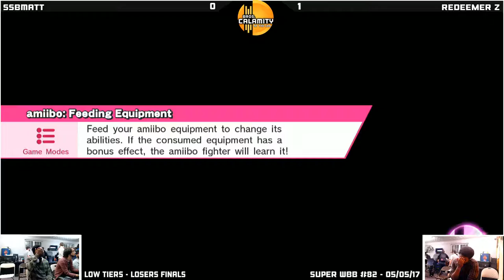WBB #82 SSBMatt (Mac) vs Redeemer Z (Doc) Losers Finals Low Tiers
"Super WBB" (Wii Bear B-airs) is a Philadelphia weekly Smash For Wii U tournament hosted by Bros. Calamity every Friday. Come enter the event at The Laboratory, located at...

The Laboratory
5 Williams Lane